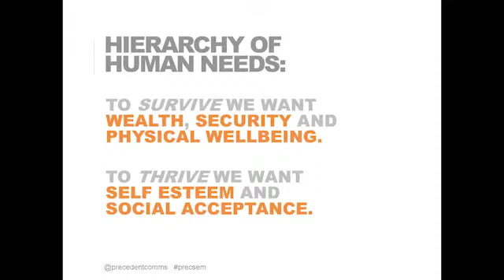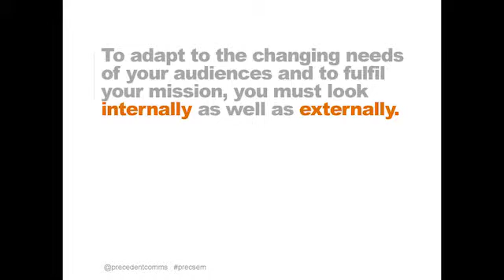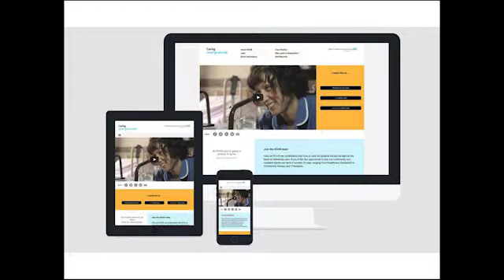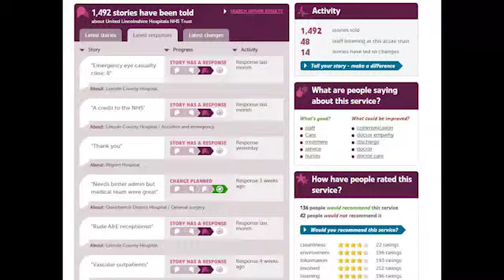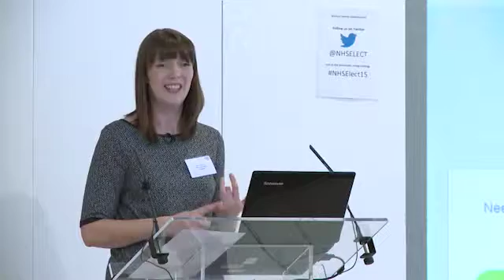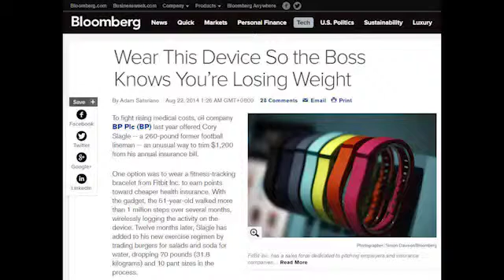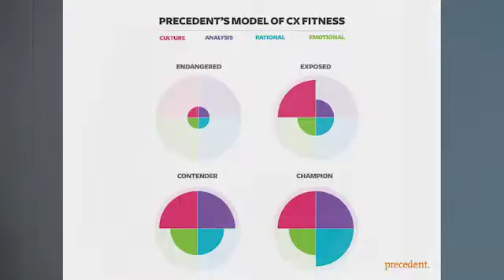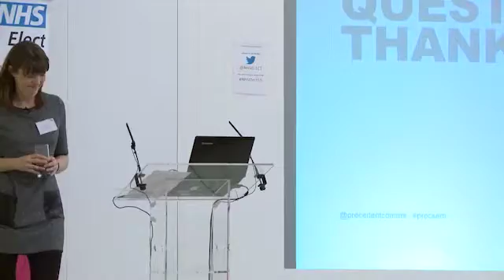Jenni Williams presents CX: Survival of the Fittest at the NHS conference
The conference presentation led by Jenni Williams (Director of Strategy at Precedent) an incredibly experienced strategist and speaker, leading the company’s strategy in UK and AsiaPac. Jenni leads Precedent’s strategy team and has over ten years’ experience in crafting and delivery digital strategies and transformations, with a particular focus on user based research. Jenni has worked on large scale web projects including; University of Sussex, Royal National Institute for Blind People and Sport Wales .

Using case studies from around the world, Jenni will shine the spotlight on those organisations who have fixed major issues in recruitment and retention and customer satisfaction by tackling customer experience head on. Jenni will apply the CARE (Culture, Analysis, Rational, and Emotional) model and suggest strategies that will increase customer experience satisfaction and help our organisations thrive in the Age of the Customer.